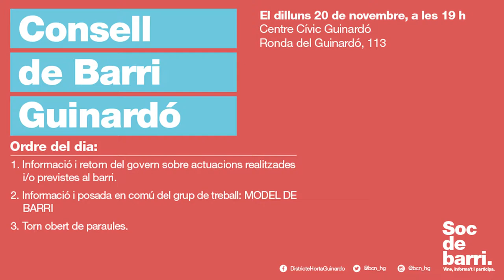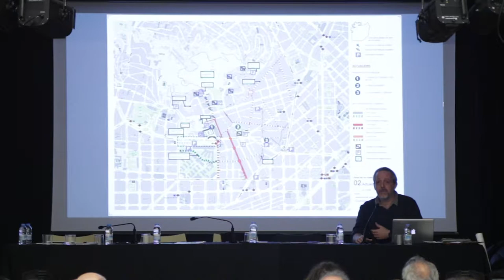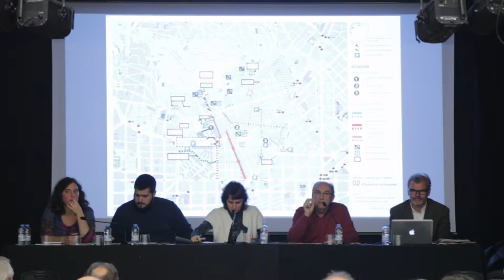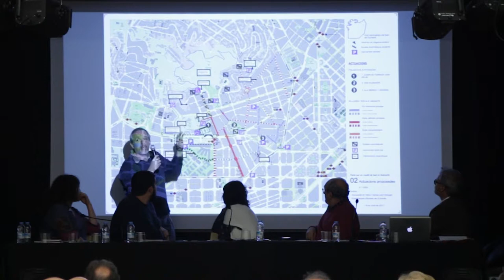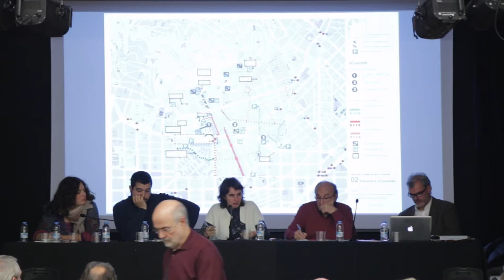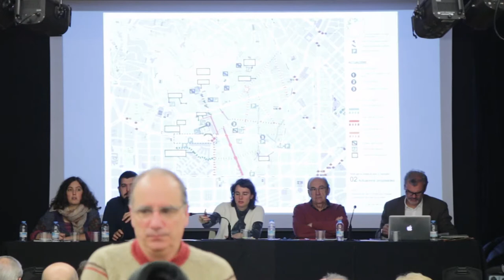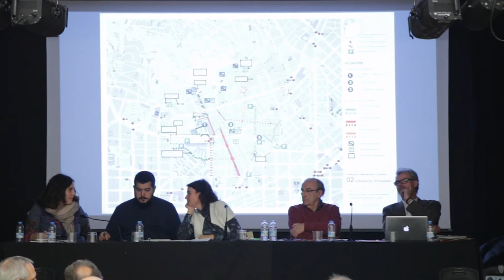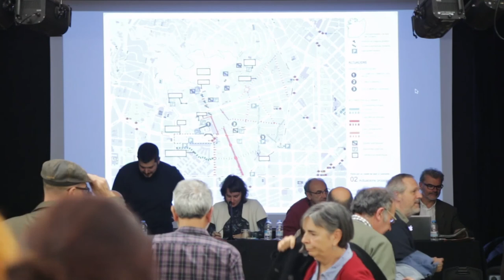Consell de barri del Guinardó 20 de novembre 2017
Consell de barri del Guinardó del 20 de novembre de 2017, celebrat al Centre Cívic Guinardó.
00:03:13-Informació i retorn del govern sobre actuacions realitzades i previstes al barri.
00:08:34-Informació i posada en comú del grup de treball: MODEL DE BARRI.
02:01:41-Torn obert de paraules.